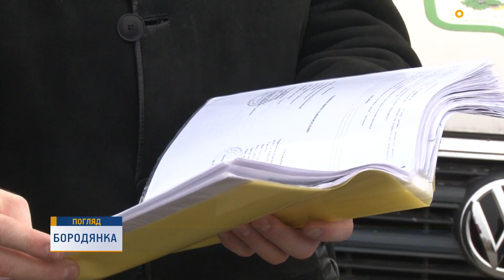У Бородянці провели екологічну експертизу повітря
У Бородянку викликали спеціальну екологічну лабораторію  - перевірити чистоту повітря. Місцеві жителі скаржаться на забруднення тут уже кілька років. Звинувачують у шкідливих викидах незаконні підприємства поблизу. Тому і вирішили провести екологічну експертизу повітря. На місці події побувала і наша Мілена Терещенко.